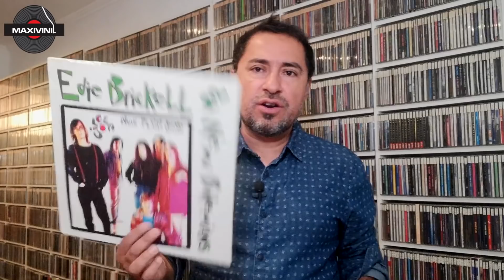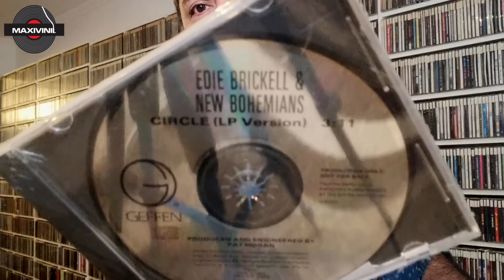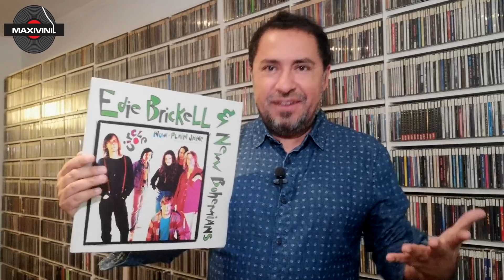EDIE BRICKELL & NEW BOHEMIANS "Circle" en VINILO !! by Maxivinil.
CIRCLE
Written by : Brickell, Withrow